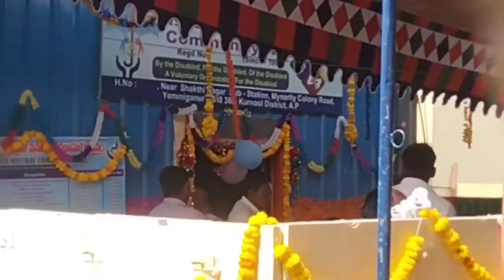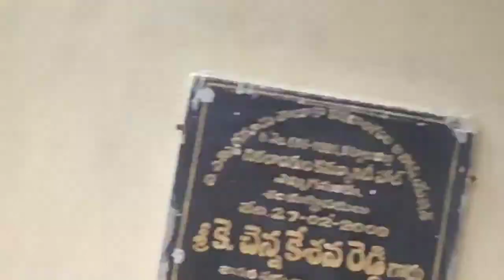Viklangula న్యూ office yemmiganur Kurnool district ప్రారంభోత్సవంము వీడియో నచ్చితే లైక్ షేర్